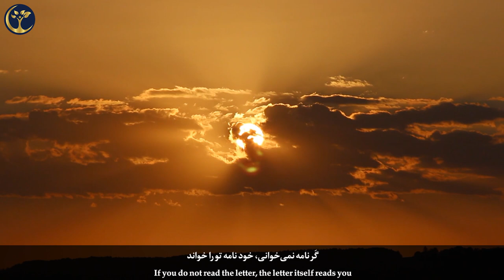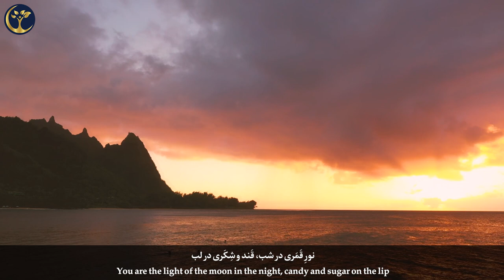جانا به غریبستان (مولانا)/ Молана Шеъри форсӣ#sufism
جانا به غریبستان غزلی از زبان خداوند به انسان که مولانا سروده است.
خداوند می فرماید که راه و چاه را نشانت دادم .
 چرا سرگردانی؟ به اصل خود برگرد.
 زندان دنیا را رها کن. زندان تن را رها کن.
این جا غریبستانی بیش نیست.

جانا به غریبستان چندین به چه می‌مانی
بازآ تو از این غربت تا چند پریشانی
صد نامه فرستادم صد راه نشان دادم
یا راه نمی‌دانی یا نامه نمی‌خوانی
گر نامه نمی‌خوانی خود نامه تو را خواند
ور راه نمی‌دانی در پنجهٔ ره-دانی
بازآ که در آن محبس قدر تو نداند کس
با سنگ دلان منشین چون گوهر این کانی
ای از دل و جان رسته دست از دل و جان شسته
از دام جهان جسته بازآ که ز بازانی
هم آبی و هم جویی هم آب همی‌جویی
هم شیر و هم آهویی هم بهتر از ایشانی
چند است ز تو تا جان تو طرفه تری یا جان
آمیخته‌ای با جان یا پرتو جانانی
نور قمری در شب قند و شکری در لب
یا رب چه کسی یا رب اعجوبه ربانی
هر دم ز تو زیب و فر از ما دل و جان و سر
بازار چنین خوشتر خوش بدهی و بستانی
از عشق تو جان بردن وز ما چو شکر مردن
زهر از کف تو خوردن سرچشمه حیوانی

 Poet Rumi (Molana / Molavi) مولوی Ghazal No:2572 Translation:َArberi Recited by drzeynabnowruzi
Recited by drzeynabnowruzi wisequotes# Poem rumiquotes rumi poetry#
Persian [English subtitle]Молана Шеъри форсӣ#
Mystic Mysticism love sufism#